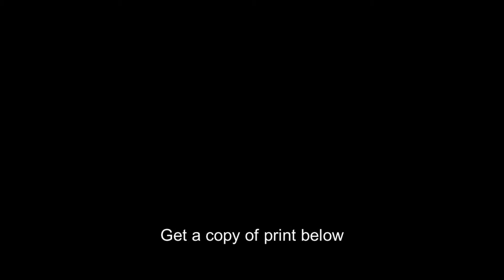Hiram Rhoades Revels,Afro-American senator,Union Army,Republican,Democrat,c1960